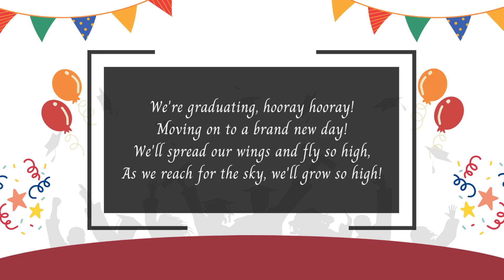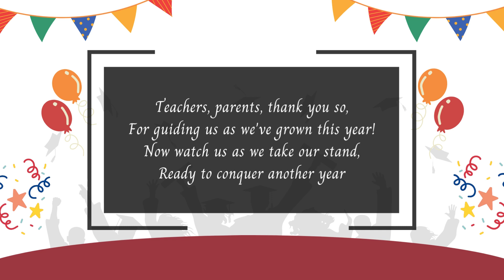Happy graduation | Song for preschool or kindergarten graduation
(Verse 1)
Today's the day we celebrate,
All the things we've learned that are so great!
We've worked hard and had so much fun,
Now it's time to shine, for everyone!

(Chorus)
We're graduating, hooray hooray!
Moving on to a brand new day!
We'll spread our wings and fly so high,
As we reach for the sky, we'll grow so high!

(Verse 2)
From ABCs to our one two threes,
We've learned so much, it's pretty neat!
With friends by our side, we've grown so strong,
Now let's sing this happy song!

Teachers, parents, thank you so,
For guiding us as we've grown this year!
Now watch us as we take our stand,
Ready to conquer another year

Happy graduation day